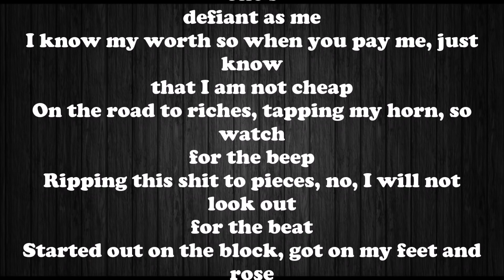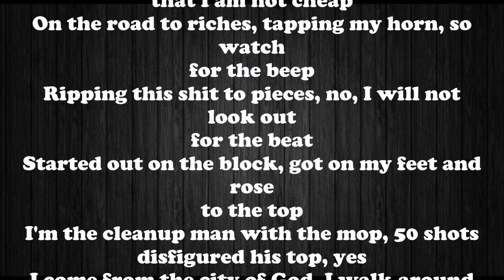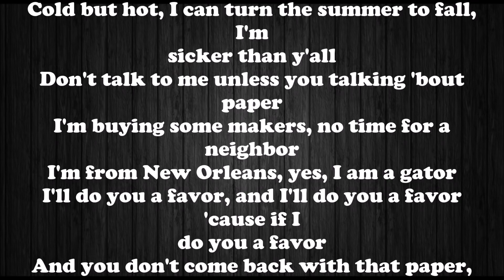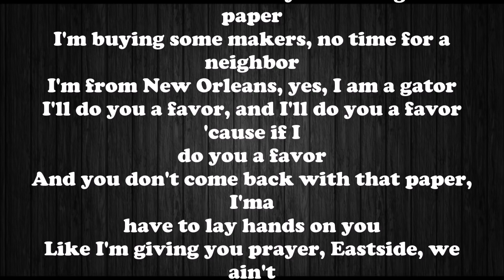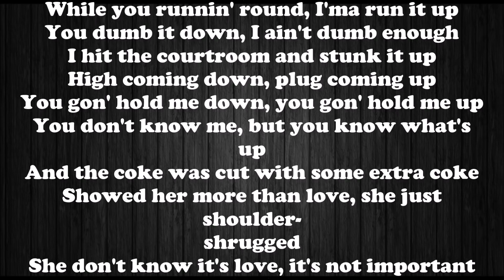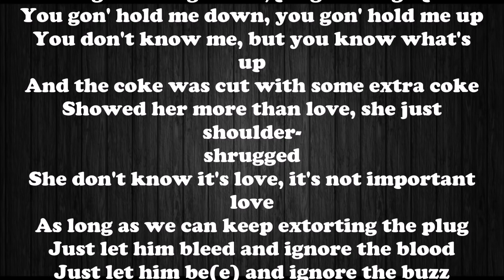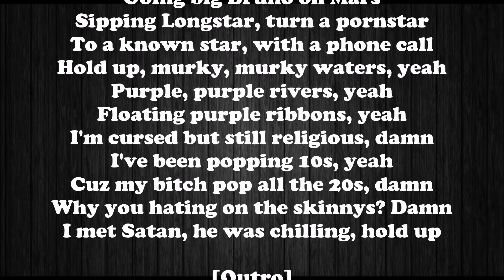Lil Wayne feat. Gudda Gudda - Boyz 2 Menace Lyrics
Wassup yall ? Im just givin lyrics of the 3rd song of Dedication 6 of Lil Wayne and his longtime broski Gudda Gudda. Shit fye !
Produced by Bobby Kritical & DJ Plugg.